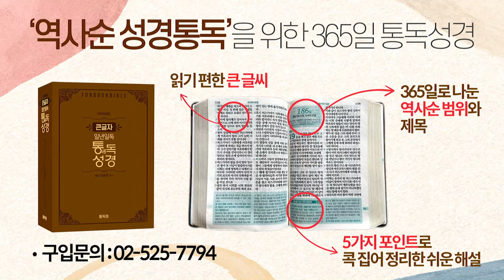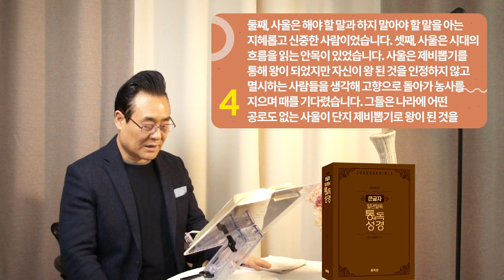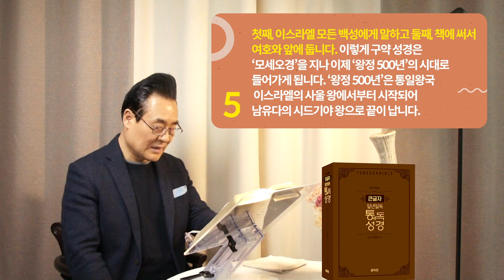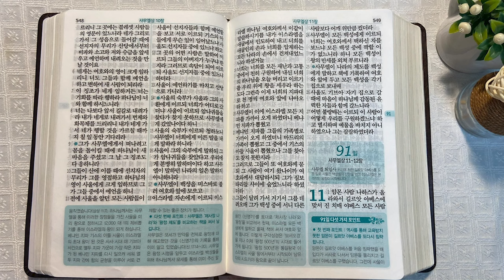역사순 통독성경 90일 | 이스라엘 백성들이 왕정 제도를 요구한 것에는 표면적 이유와 실질적 이유가 있습니다 | 사무엘상 8~10장 | 세계적인 신학자 통박사 조병호의 성경통독